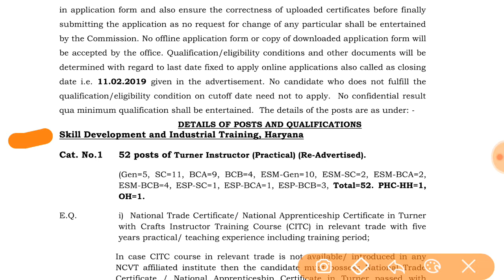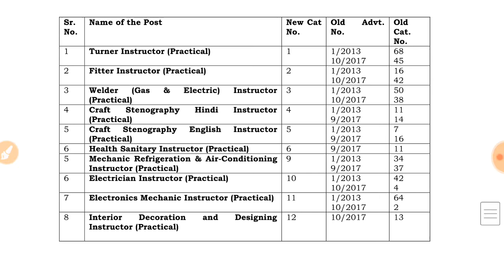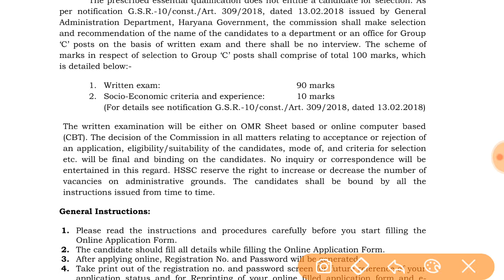Haryana Staff Selection Commission Recruitment 2019 // Apply Now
Namaskar Dosto